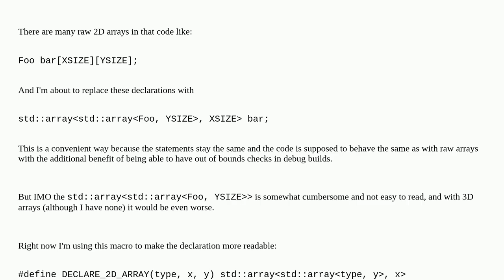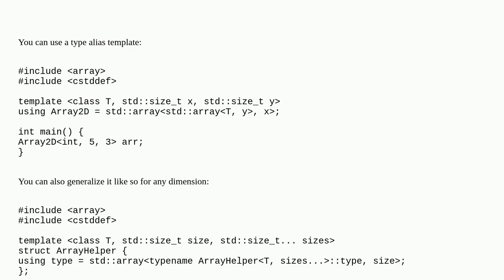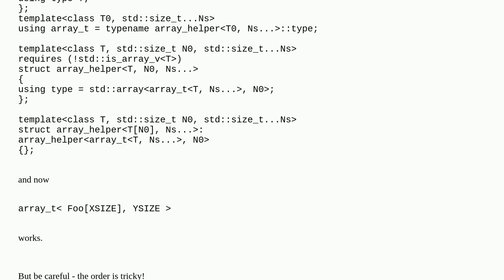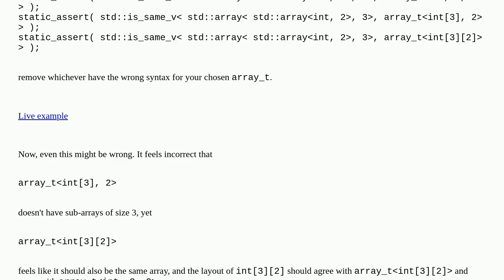Convenient way to declare 2D arrays with std::array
A special thanks goes out to the community

  arrays stdarray c++